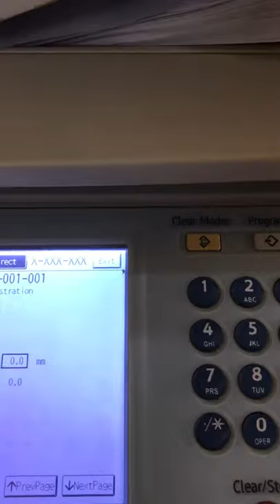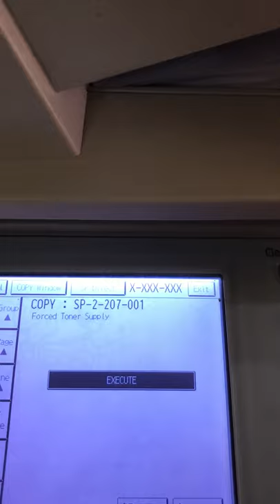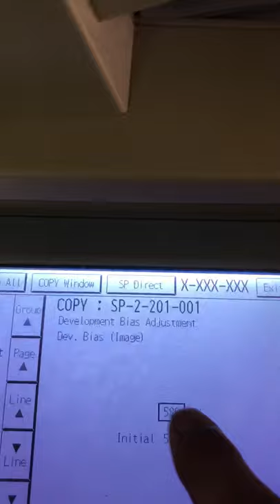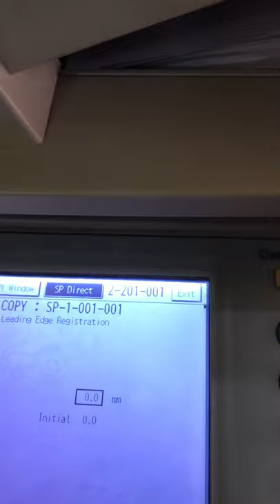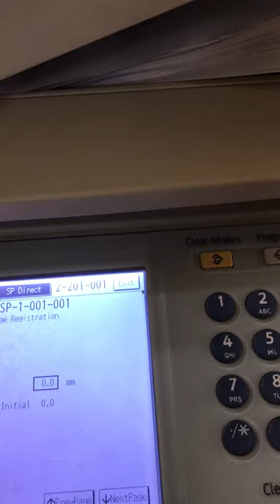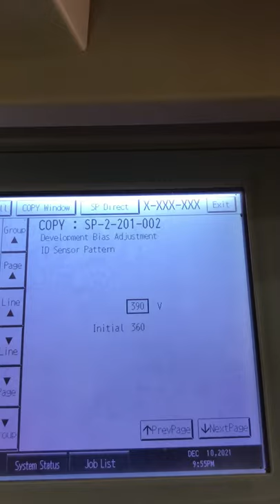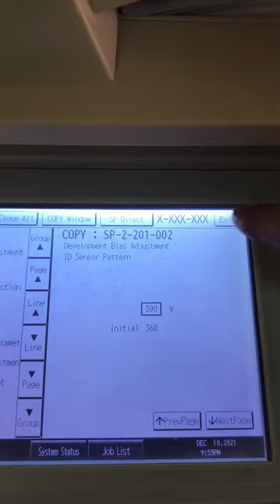HƯỚNG DẪN CHỈNH ĐẬM MỰC VÀ CÁC THÔNG SỐ ỔN ĐỊNH CHO DÒNG MÁY PHOTO RICOH